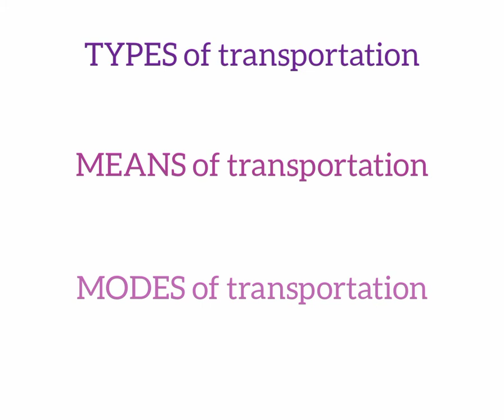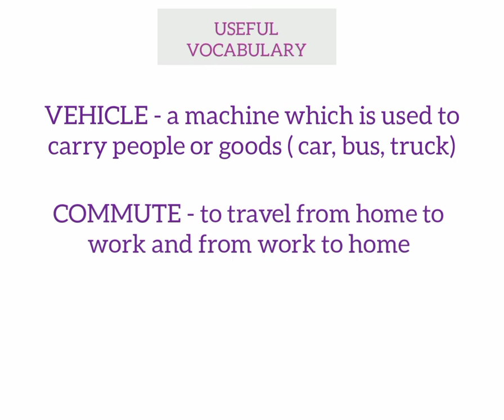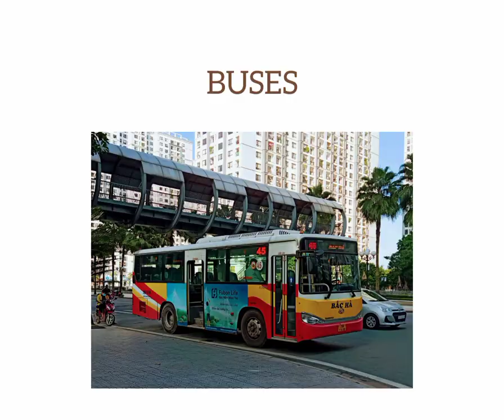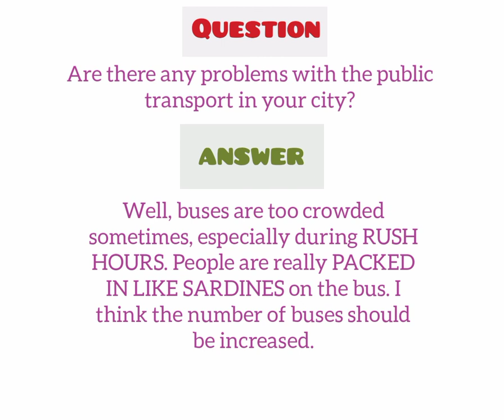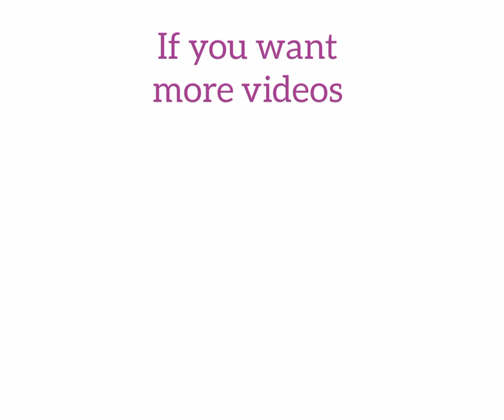TRANSPORTATION vocabulary for IELTS Speaking test with Sample answers.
In this video we are going to look at some useful vocabulary to talk about TRANSPORTATION, which will help you get a high band score in the IELTS Speaking test.